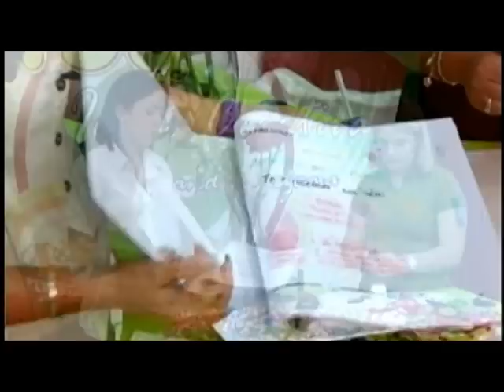FLORES EN CINTA (III).NOV-2012